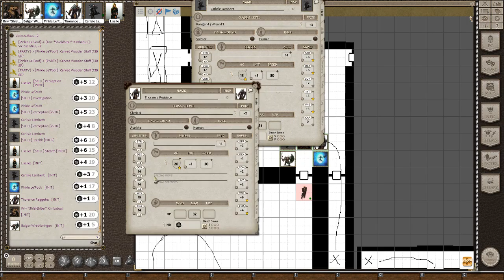Adventure of Cherek Ranger Carlisle Lambert. (Part 3)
Sorry for the Munching.